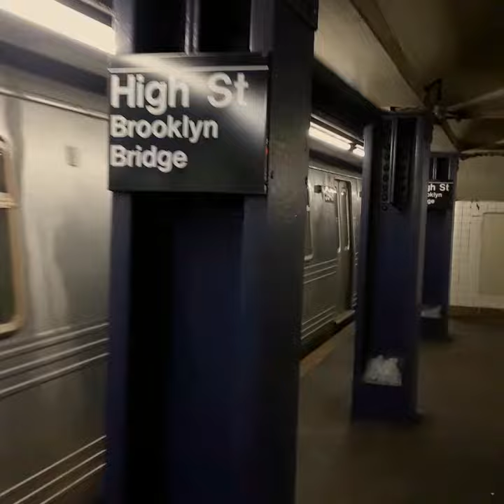R32s #3716/#3736 & #3658 (C) leaving + R46s #5860 & #5913 (A) + R46 #5949 (A) arriving at High St